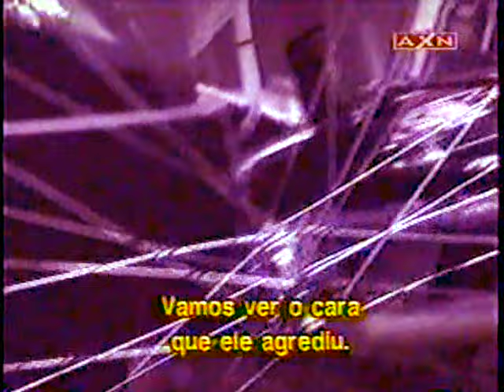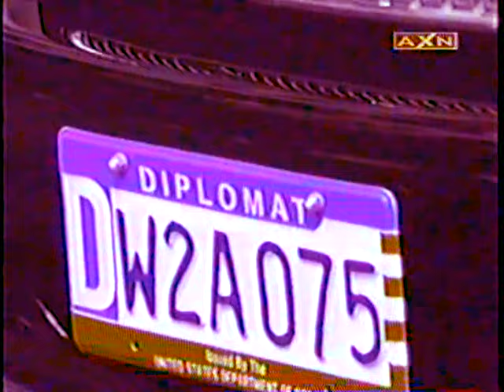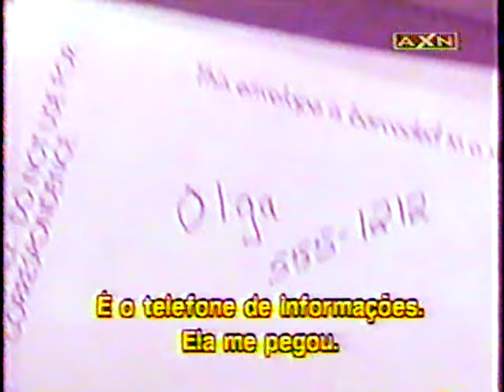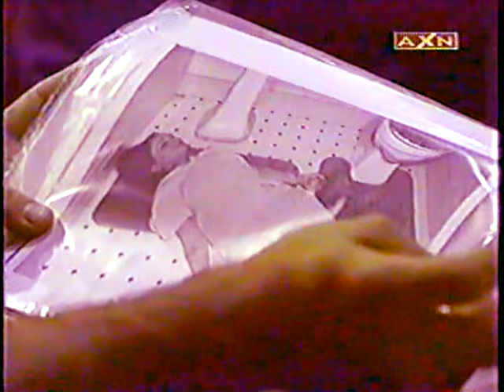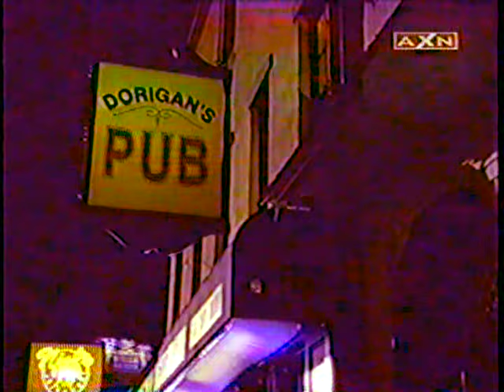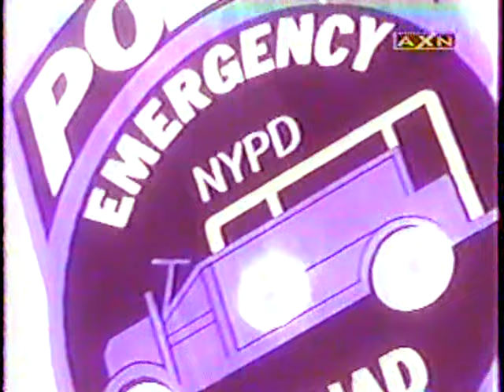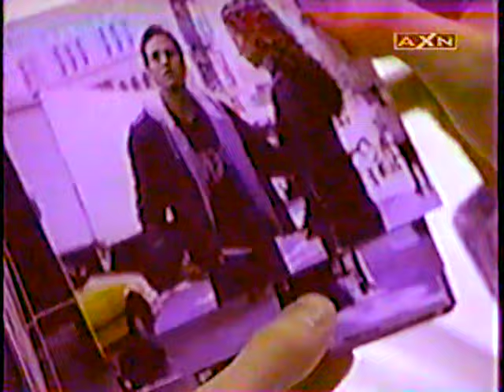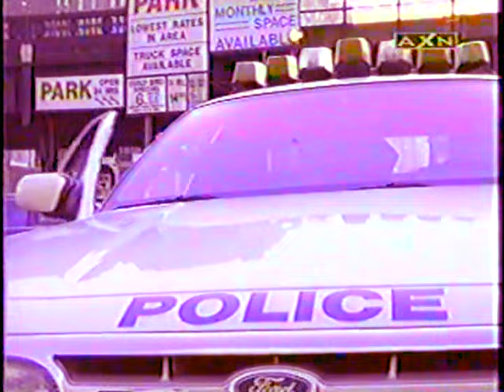THE BEAT (2000) Ep. 7 "Every Beat of My Heart" Mark Ruffalo, Derek Cecil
Co-Starring Poppy Montgomery, Heather Burns.
Beatrice steals Zane's car, Zane hires an attorney to re-open his father's case, new revelations in the chokehold event impact Mike to tell the captain. Guest Stars Celeste Holm, John McMartin, Tom Noonan, Ami Brabson, Vincent Guastaferro.

                                    _hard-coded Portuguese subtitles_